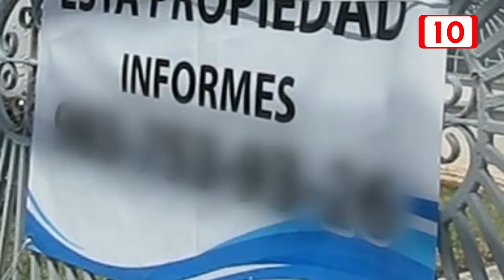Datos personales de ventas o rentas de negocios ahora son usados por la delincuencia